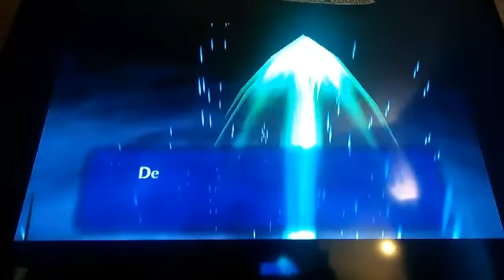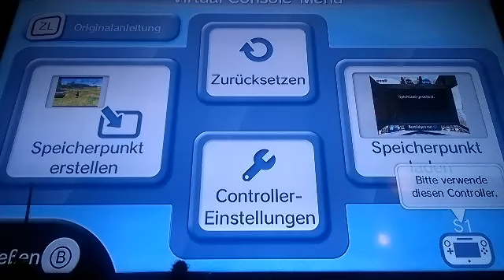LP Zelda Ocarina Of time Part 11 "König A-dolf" von SGT Spiderkill